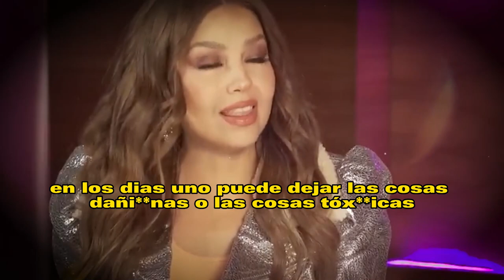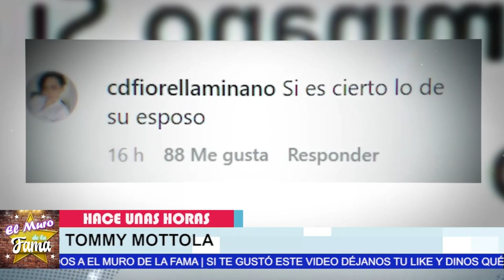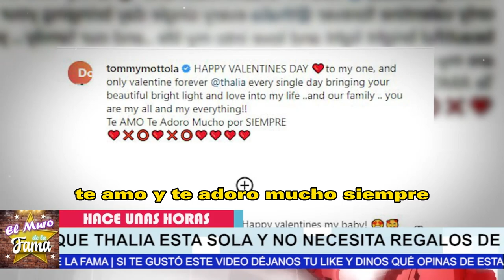💔😤𝗔𝗾𝘂𝗶 𝗟𝗮 𝘃𝗲𝗿𝗱𝗮𝗱 ¿Tommy Mottola 𝗦𝗔𝗖𝗢 𝗗𝗘 𝗦𝗨 𝗩1𝗗.𝗔 𝗔 𝗧𝗛𝗔𝗟𝗜𝗔 En Pleno 𝗦𝗮𝗻 𝗩𝗮𝗹𝗲𝗻𝘁𝗶𝗻? 💔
Con este suceso, Thalia daría la confirmación definitiva de su separación con Tommy Mottola.

🔥😱Tommy Mottola 𝗡𝗢 𝗔𝗚𝗨𝗔𝗡𝗧𝗢 𝗠á𝘀 𝗟𝗼𝘀 𝗕𝗘𝗥𝗥𝗜𝗡𝗖𝗛𝗘𝗦 𝗬 𝗖𝗮𝗽𝗿𝗶𝗰𝗵𝗼𝘀de Thalia y 𝗣𝗼𝗿 𝗘𝘀𝗼 𝗦𝗲 𝗙𝘂𝗲 𝗖𝗼𝗻 𝗢𝘁𝗿𝗮💥

Tommy Mottola, por alguna razón, estaba harto de los comportamientos infantiles de Thalia, por lo que decidió reemplazarla por una mujer que consideraba más seria.

Thalía ha decidido tomar ven.-gan.-za contra Tommy Mottola por haberla ridiculizado públicamente en compañía de otra mujer. La reconocida cantante y actriz mexicana ha mantenido un perfil bajo durante los últimos meses, pero ha hecho saber que no tolerará ningún tipo de humillación. Thalía asegura que los insultos y las burlas de Mottola han continuado en privado y en público, lo que ha motivado su decisión de poner un alto a esta situación y hacer valer su dignidad y reputación.

Thalía, vestidos de fiesta
Fotos de Thalía 2022, Instagram
Thalía y Tommy Mottola, divorcio
Maquillaje de Thalía, tips
Thalía y su familia, hijos
Thalía, Instagram oficial, fotos
Dietas de Thalía, saludable
Canciones de Thalía, lista
Thalía, cabello rubio, peinados
Thalía, telenovelas, actriz
Thalía y su esposo, amor
Thalía y su casa, decoración
Thalía, entrevistas, fama
Thalía, estilo de vida, rutina
Thalía, moda y estilo, outfits
Fotos de Thalía 2022
Thalía y Tommy Mottola
Maquillaje de Thalía
Thalía y su familia
Thalía Instagram oficial
Dietas de Thalía
Canciones de Thalía
Thalía cabello rubio
Thalía telenovelas
Thalía y su esposo
Thalía y su casa
Thalía entrevistas
Thalía estilo de vida
Thalía moda y estilo

𝗔𝘀í 𝗙𝗶𝗹𝘁𝗿𝗮𝗿𝗼𝗻, A Thalia En CR1S1S, 𝗧𝗿𝗮𝘀 𝗗𝗲𝘀𝗰𝘂𝗯𝗿𝗶𝗿 ,𝗟𝗮 𝗜𝗻𝗳𝗶𝗱𝗲𝗹𝗶𝗱𝗮𝗱 ,De Tommy Mottola, A Thalia , Con Leslie Shaw,noticias de Thalia,thalia y tommy mottola separacion,thalia y tommy mottola noticias de ultima hora,famosos de cerca mx,chismes de la farandula en mexico,noticias de espectaculos,thalia y tommy mottola separados,thalia noticias actuales,noticias actuales del espectaculos,las noticias mas virales y actualizadas del medio del espectaculo,famosos la vozinos noticias de ultima hora,hoy

💔𝗠𝗶𝗿𝗮 𝗟𝗼 𝗤𝘂𝗲 𝗡𝗼 𝗦𝗮𝗯í𝗮𝘀 De La Infidelidad de 𝗧𝗢𝗠𝗠𝗬 𝗠𝗢𝗧𝗧𝗢𝗟𝗔 A Thalia Con Leslie Shaw🔥 😱

elmurodelafama